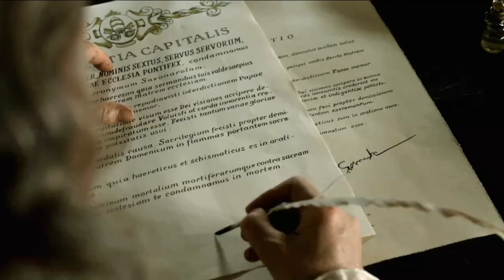IAIN GLEN - SAVONAROLA - A MARTYR FOR HIS FAITH (pt 7)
BORGIA   (2013)